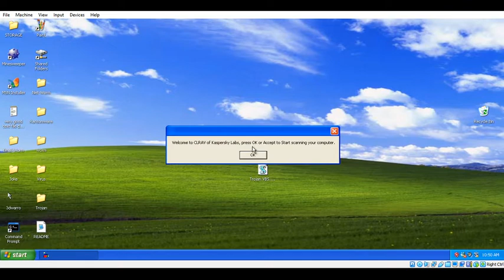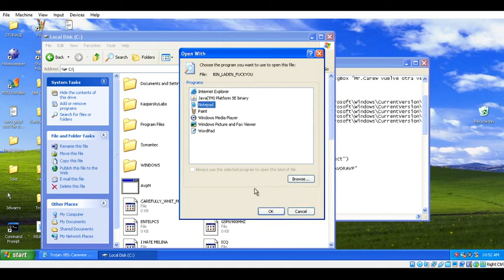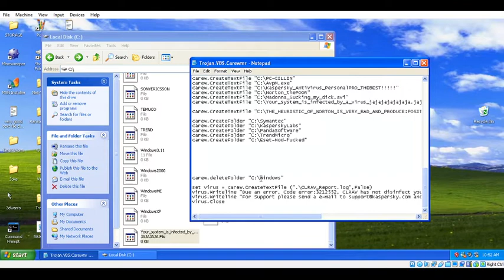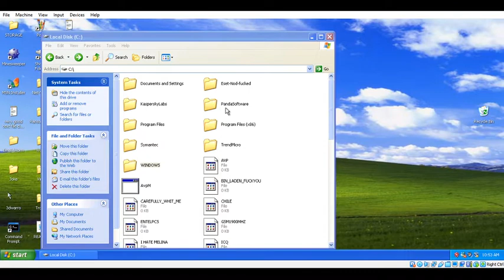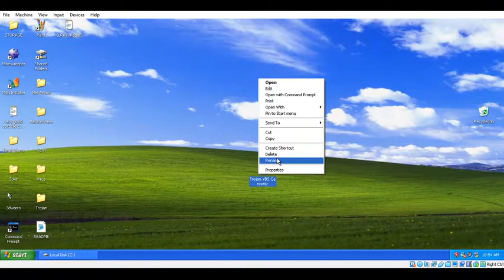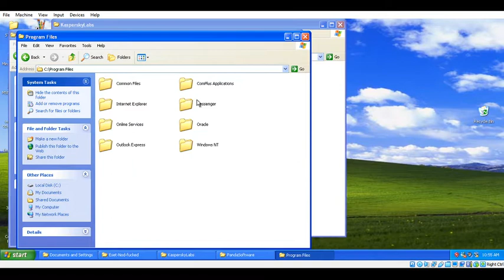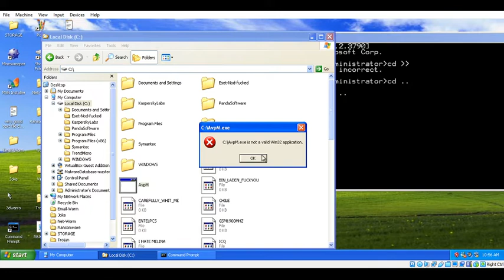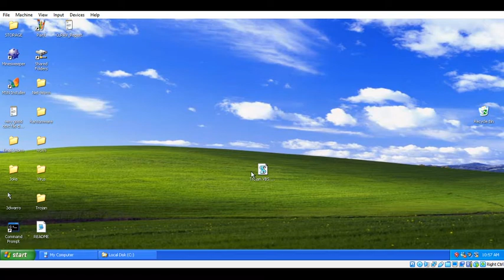Trojan.VBS.Carewmr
Recorder : OBS
Title inspired by danooct1